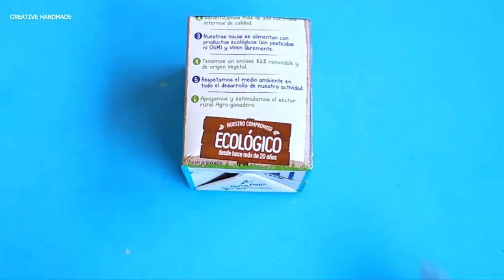Đồ thủ công dễ thương làm từ vật liệu tái chế | Creative Handmade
Các bạn đang xem: Đồ thủ công dễ thương làm từ vật liệu tái chế